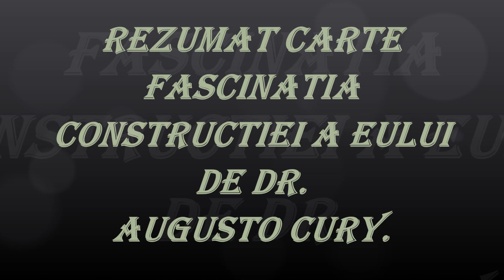Rezumat Carte Fascinatia Constructiei A Eului De Dr. Augusto Cury.